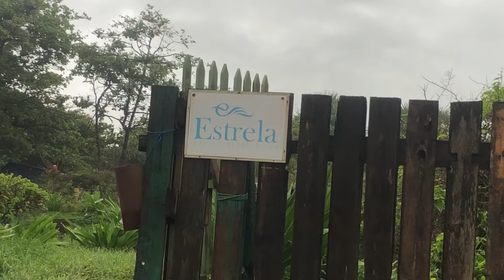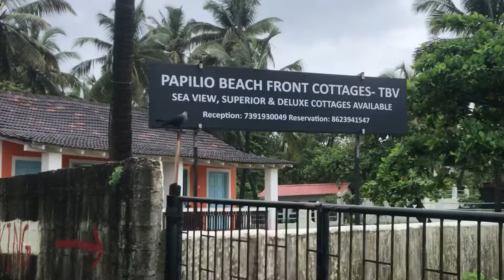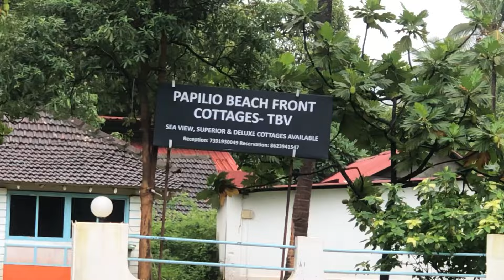Goa Baga Beach Hotels and Resorts |Baga Beach पर रहने के लिये ये खूबसूरत Hotels और Resorts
Hello everyone aaj Mai aap logo ke saath Goa me baga beach par kuch khoobsoorat aur beach front hotels and resorts share kar raha hu
Ye ek dum beach par hai  aap ko pasand zaroor aayegi ye jagah
Please note :-Mai ye video kisi hotel ko promote karne ke liye nahi banya hu ye bas aap logo ki ek help ke liye banya hu